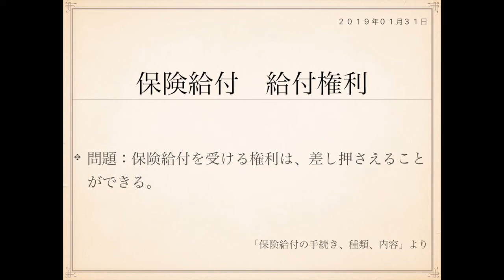2019年度ケアマネ一問一答：介護支援分野›保険給付の手続き、種類、内容››給付権利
保険給付に関する次の記述は、正しいか誤りか答えよ。

問題：保険給付を受ける権利は、差し押さえることができる。

介護保険は、社会保障です。

日本という社会(国家)が、国民に命や暮らし、健康を
保障するのが社会保障です。

その最低限の権利が差し押さえられるというのは、
ちょっとおかしいですよね。

権利は差し押さえすることも、譲渡することも、
担保に供することも禁じられています。

押さえておきましょう。